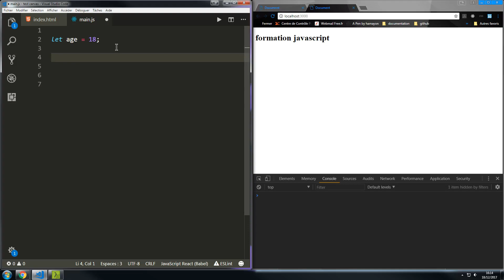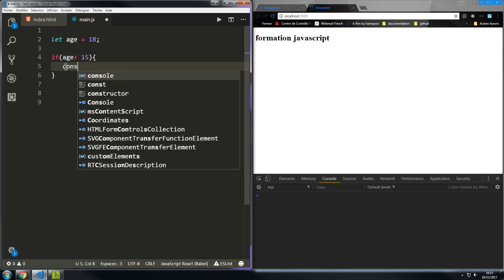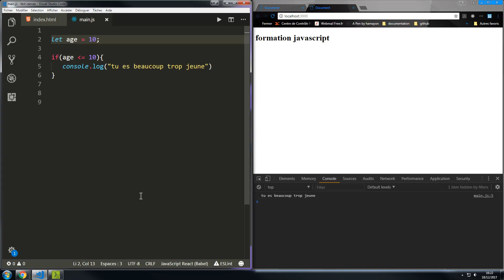Formation javascript 6 La gestion des conditions if else if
Voici une formation sur le javascript afin de rendre vos sites dynamiques et pourquoi pas faire un jeu mobile.

Avec une vidéo par jour, vous allez devenir des experts de ce language.

Sivous avez soif de connaissances vous trouverez toutes les formations